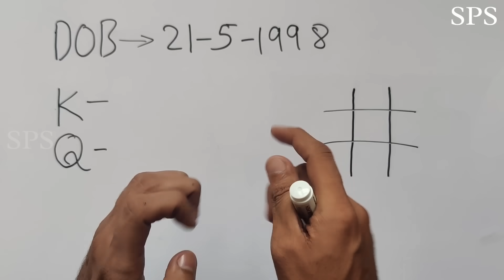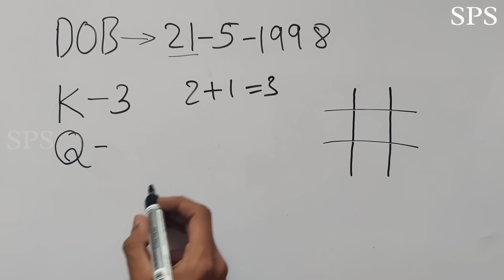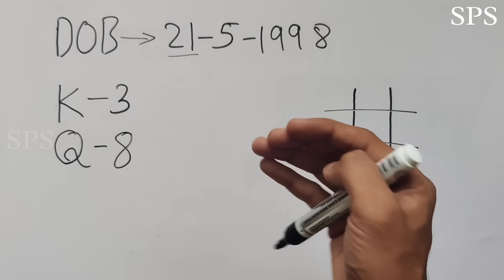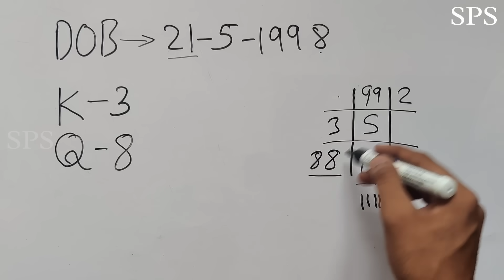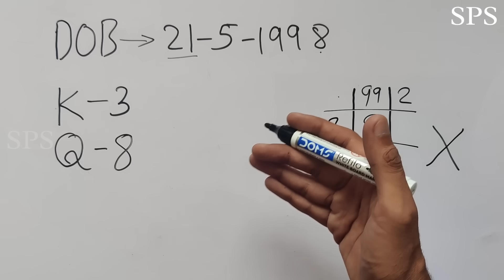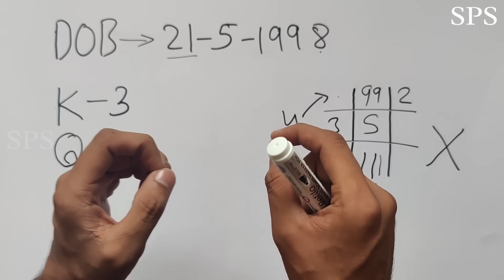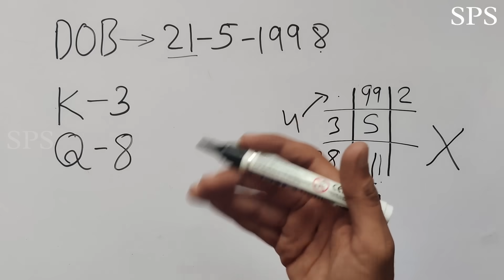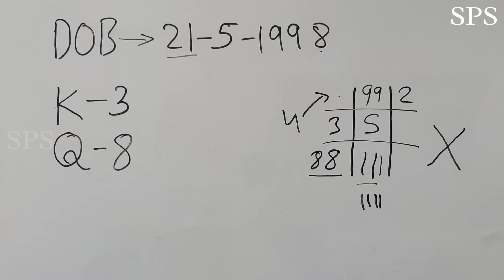Birth Date से जाने आपको सरकारी नौकरी कब मिलेगी | Numerology in hindi | Sarkari naukri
1 Like = More Motivation

***about channel***
This is your Sangam SPS official YouTube channel, here we upload numerology vastutips spiritualfacts and enigmaticfacts related videos

This is a numerology video, it may not be 100% accurate

birth date se jane sarkari naukri
date of birth se government job
career by numerology calculation
Job or business in numerology in hindi
Sarkari naukri by numerology lo shu grid
sarkari naukri by date of birth
Career by date of birth
goverment job by numerology
sarkari naukri hogi ya buisness
sarkari naukri kab lagegi
sarkari naukri kaise dekhe
sarkari naukri hogi ya business kaise jane
date of birth se sarkari naukri kaise jane
sarkari naukri kab milegi
sarkari naukri kab lagegi kaise jane
sarkari naukri milegi ya nhi
sarkari naukri hogi ya business
goverment job milegi ya nahi
Sarkari naukri hogi ya private
date of birth se sarkari naukri
birth date se sarkari naukri
Sarkari naukri number in numerology
how to find best job
how to get dream job
how to get government jobs
how to find part time jobs
how to choose best career
highest paying jobs
best career advice
best buisness ideas